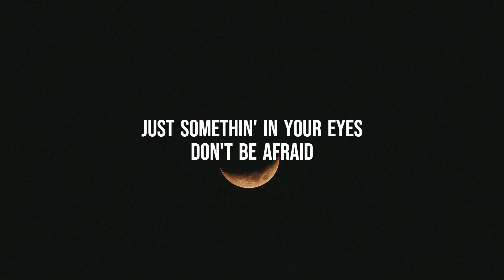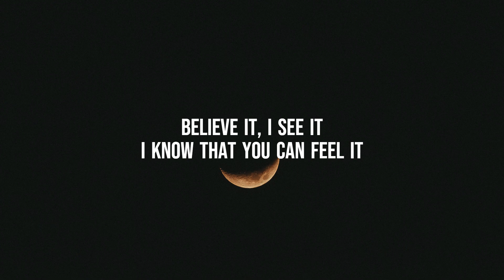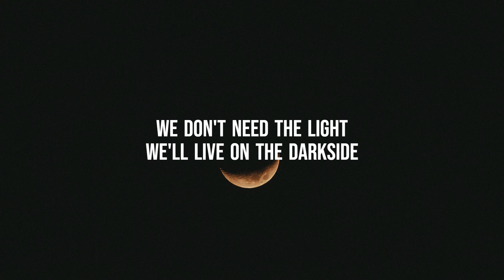Alan Walker Feat Au Ra & Tomine Harket - Darkside (Lyrics)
Released: 2018
Album: The Dome Vol.87
Artist: Alan Walker
Featured artists: Tomine Harket, Au/Ra
Genres: Electro house, Glitch Hop
Nominations: Spellemann Award for Hit of the Year

Lyrics
[Intro]
(D-D-Darkside)

Just somethin' in your eyes

Fall into the darkside
We don't need the light
We'll live on the darkside

[Post-Chorus: Tomine Harket]
Give in to the darkside
Let go of the light

We're runnin' out of time (Time, time)

[Pre-Chorus: Au/Ra]
No secrets worth keepin'
So fool me like I'm dreamin'

[Bridge]
(D-D-Darkside)
(Darkside)
(Darkside)
(Darkside)